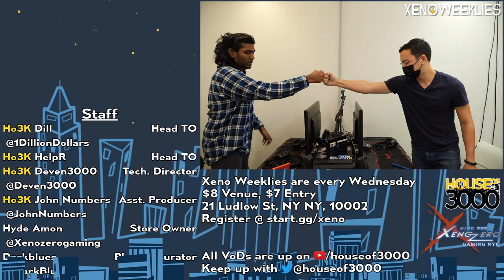[Smash Ultimate] Ho3K | John Numbers vs Ho3K | Dill - Xeno265 (Grands)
Ho3K | John Numbers(Wii Fit Trainer Female Green) vs Ho3K | Dill(ROB Default)

Commentators:
 - WPC | CinderSlash (@CinderSlash)

Venue Fee: $8
Singles:   $7
Doubles:   $5

Venue Address -
21 Ludlow